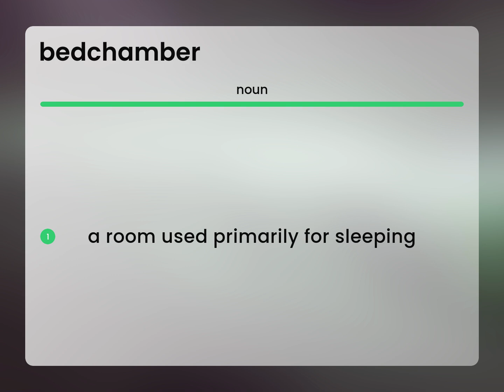Bedchamber — meaning of BEDCHAMBER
BEDCHAMBER meaning

Susan Miller (2023, April 23.) What does Bedchamber mean?